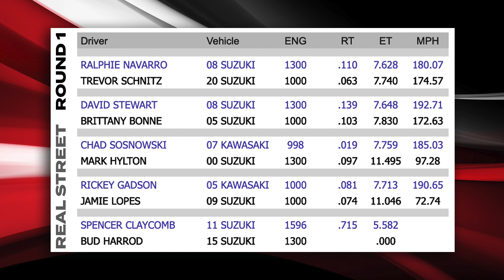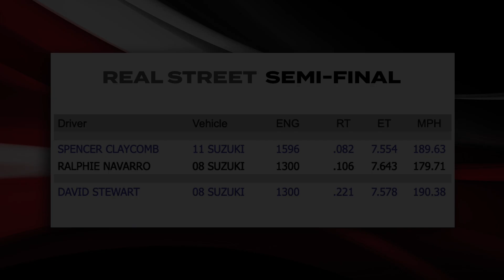XDA Real Street Eliminations - Street Legal Sport Bikes | 190+ MPH | 7-Second Motorcycle Drag Racing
XDA - 4th annual FuelTech Superbike Showdown
Maryland International Raceway

DME Racing Real Street

Winner – David Stewart / Runner-up – Spencer Claycomb
#1 Qualifier – Spencer Claycomb 7.505
Record – Rickey Gadson 196.13 mph

The Teasley brothers were M.I.A. this past weekend in the DME Racing Real Street class. But the drama rolled on without them, nonetheless. Rickey Gadson broke the MPH record of 195.76 to reset it to 196.13 mph. The points leader Mark Hylton lost in the first round to Chad Sosnowski, opening the door to losing his points lead.

Ralphie Navarro returned to Real Street action and made a statement running his personal best passes and staying consistently in the 7.6x’s. Navarro made it to the semi-final where Spencer Claycomb ran a 7.554 to end Navarro’s fun and send him home to New Jersey. Navarro’s bike left in the opposite direction with Shane Stubbs for a trip to Texas for upgrades before the WPGC Bike Fest in July at MDIR. Navarro is ready to play with the big boys.

Spencer Claycomb qualified #1 with a 7.505 and found himself in the final against David Stewart. In the semi-final, Stewart ran a 7.578, suggesting the final would be an exciting well-matched race.

Claycomb cut a better light on Stewart with a .071 to his .093. But at half-track, Claycomb lost steam, and Stewart powered on to cross the finish line with a winning 7.596 pass.

Final

W - David Stewart .093 / 7.596 / 191.35
Ru - Spencer Claycomb  .071 / 10.802 / 78.32

Round 3

W - Spencer Claycomb .082 / 7.554 / 189.63
L - Ralphie Navarro .106 / 7.643 / 179.71

W - David Stewart .221 / 7.578 / 190.38
L - Earned Bye

Round 2

W - Spencer Claycomb  .143 / 7.639 / 188.54
L - Earned Bye

W - Ralphie Navarro .028 / 7.649 / 179.18
L - Chad Sosnowski .122 / 7.718 / 186.56

W - David Stewart          .115 / 7.618 / 189.42
L - Rickey Gadson           .024 / 7.727 / 190.16

---Round 1

W - Ralphie Navarro .110 / 7.628 / 180.07
L - Trevor Schnitz         .063 / 7.740 / 174.57

W - David Stewart          .139 / 7.648 / 192.71
L - Brittany Bohne         .103 / 7.830 / 172.63

W - Chad Sosnowski .019 / 7.759 / 185.03
L - Mark Hylton .097 / 11.495 / 97.28

W - Rickey Gadson 62 .081 / 7.713 / 190.65
L - Jamie Lopes .074 / 11.046 / 72.74

W - Spencer Claycomb .715 / 5.582
L - Bud Harrod